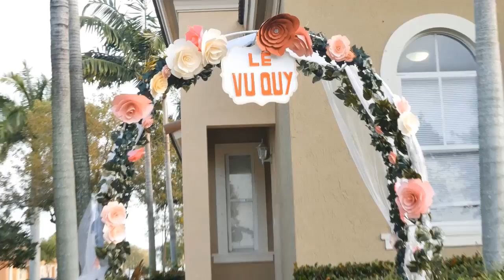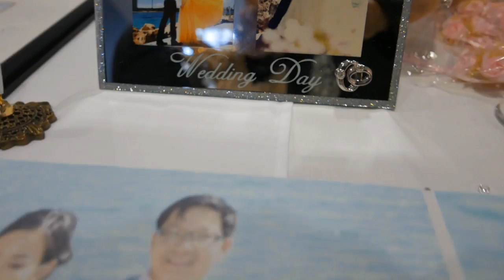Highlight Video of Nhat & Hoang Minh wedding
Jacky Amar Photography, shot in 4K with Lumix g7 and LX100 downgraded to 720.